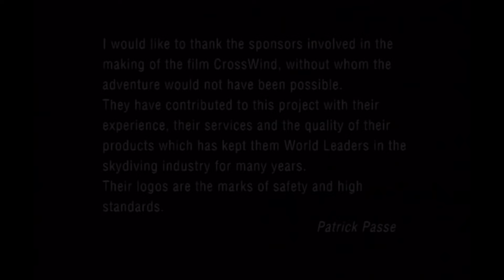My Top 9 Favourite Skydiving Videos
these videos are my childhood so I made this video to keep them alive!